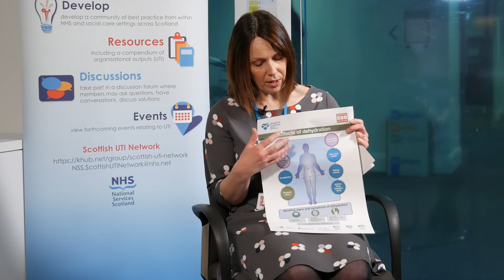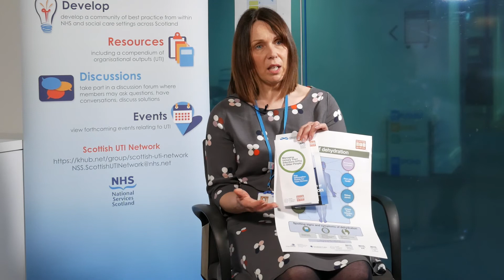National Hydration Campaign - Lesley Shepherd (Chair of Scottish UTI Network)